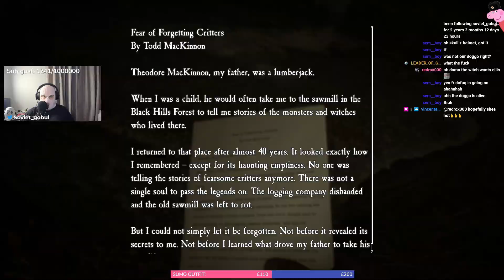Gobul plays - Blair witch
if you guys are looking for a top quality gaming chair at an affordable price then look no further! BRAZEN gaming chairs have you covered! also they have given me a discount code for you guys for extra 10% off! head on over to there and use the Discount code: GOBUL at checkout for 10% off your order!

Go follow me over on - Twitch.tv/soviet_gobul
i stream weds-sat 6pm - 10pm uk time